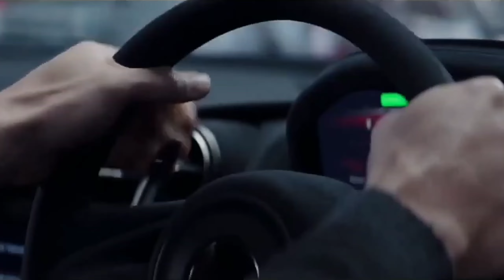Rauf And Faik - Childhood (Jarico Remix) | Fast & Furious Presents Hobbs & Shaw